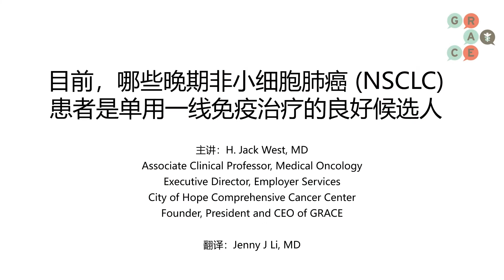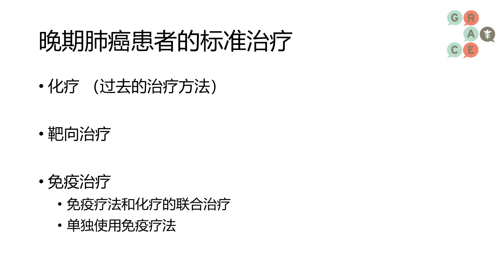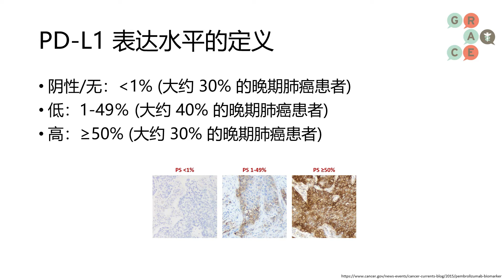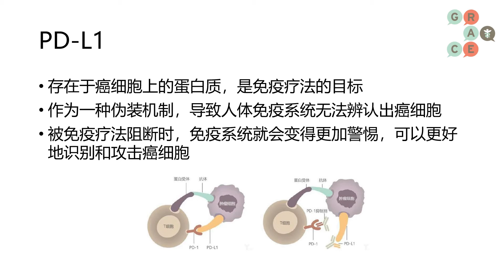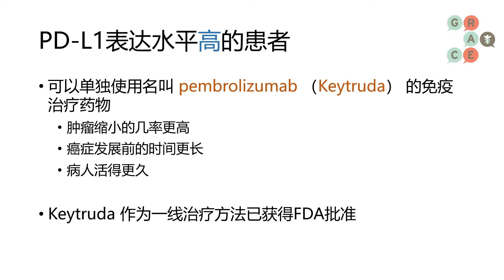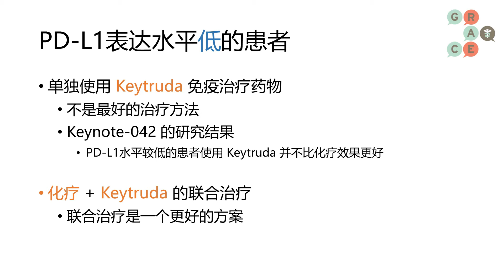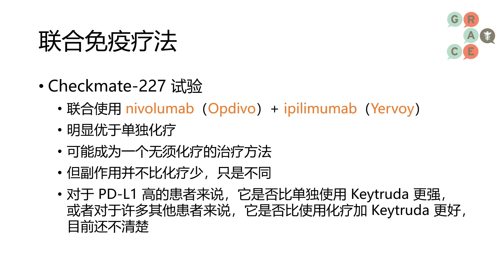Advanced NSCLC Candidates for First Line Immunotherapy Alone - Mandarin Lung Cancer Video Library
李仁妮博士加入GRACE，担任客座教授，为普通话社区提供最新信息给我们的普通话肺癌视频库。

在此视频中，李医生讨论了哪些晚期NSCLC患者今天仅是一线免疫治疗的好人选。
Dr. Jenni Li joins GRACE as guest faculty to provide updated information to our Mandarin Lung Cancer Video Library, for our mandarin speaking community.

In this video, Dr. Li discusses which patients with advanced NSCLC are good candidates for first line immunotherapy alone today.